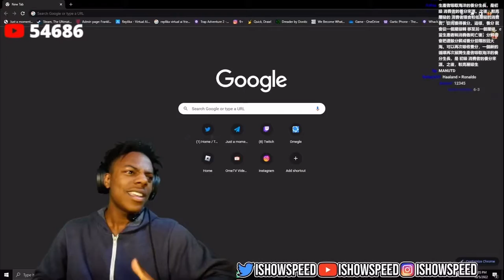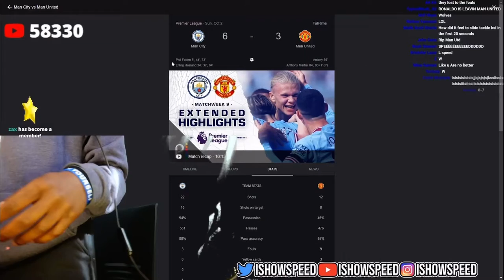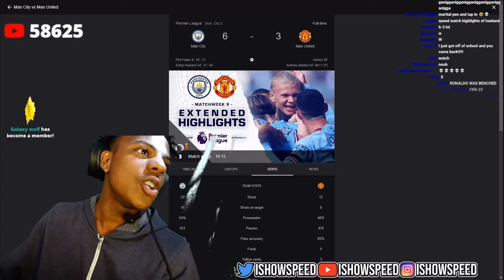ISHOWSPEED REACTS TO HAALAND VS MAN UNITED 😂😂